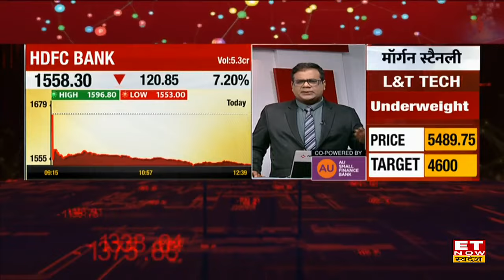HDFC Bank के शेयर में गिरावट की क्या है वजह? और बढ़ेगी या इस लेवल से करें खरीदारी ? । ETNS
HDFC Bank में गिरावट की क्या है अहम वजह? ब्रोकरेज का कहना कि डिपाजिट ग्रोथ और ब्रांच ओपनिंग को लेकर चिंता है. आगे NIM पर भी चैलेंज हैं. आगे HDFC Bank के लिए क्या हैं बड़ी चिंताए जानिए इन वीडियो में